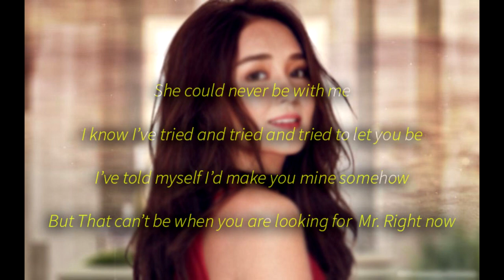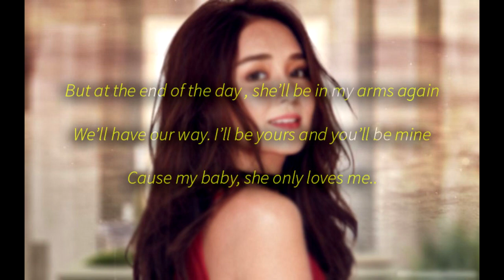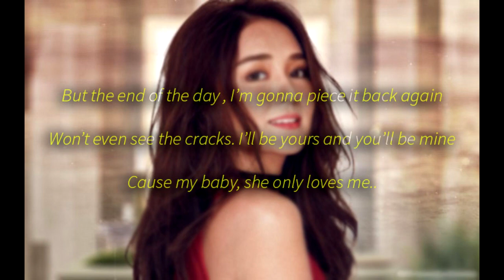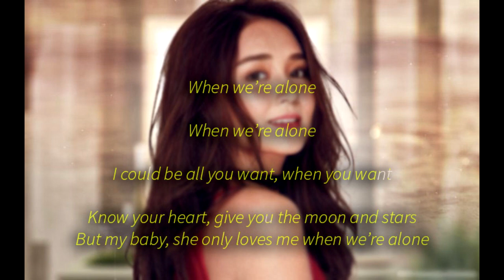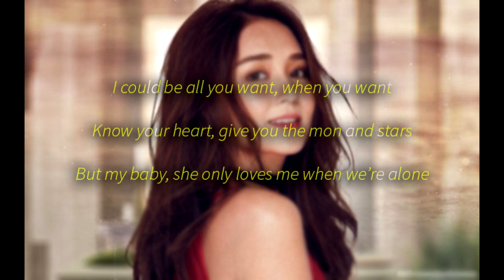Martti Franca - Alone Lyrics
Alone (fan made)  lyrics video

I hope you'll like it :P